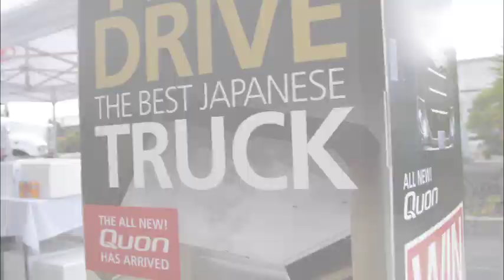UD Trucks' New Quon Customer Test Drive Feedback 2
UD Truck's New Quon was available for test drive, see what the customers had to say about their first experience with the new model range.